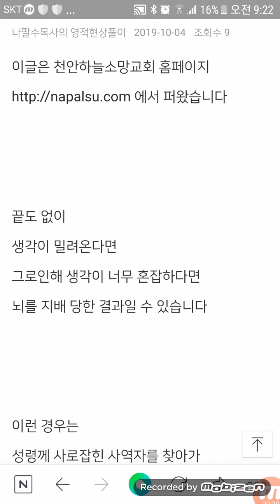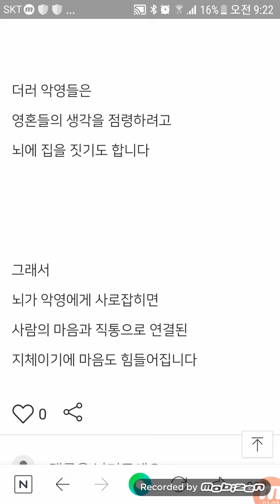나팔수목사의 영적현상풀이 - 끝도 없이 생각이 밀려온다면(191004)